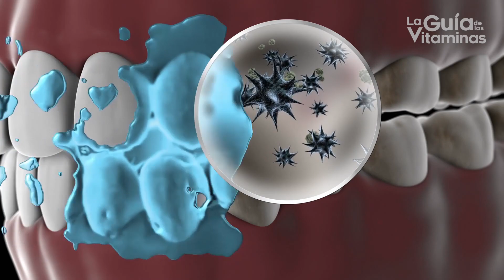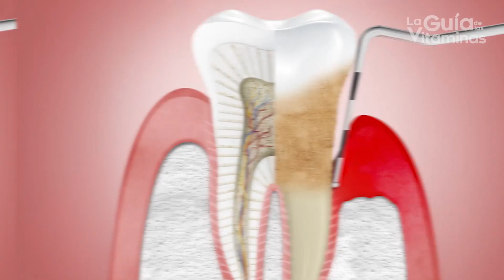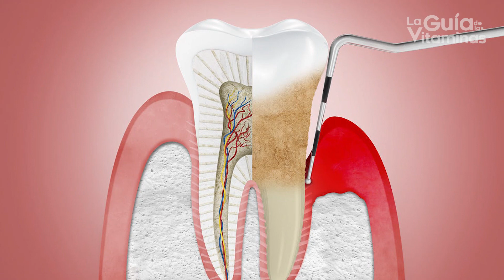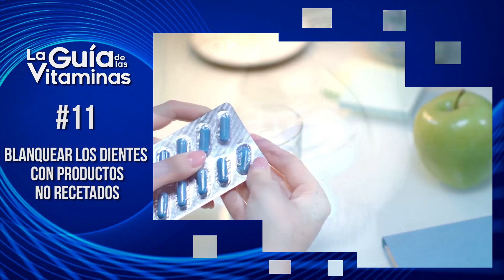17 malos hábitos que destruyen tus dientes con el paso del tiempo sin que te des cuenta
17 malos hábitos que destruyen tus dientes con el paso del tiempo sin que te des cuenta. ► Quiz para calcular tus macros y perder peso

Cada mañana al despertarte, luego de cada comida y antes de ir a la cama por las noches cepillas tus dientes, es una parte de tu rutina diaria que parece fija e inquebrantable porque sabes que al cepillar tus dientes estás cuidándolos y mantenido una higiene adecuada que te permite disfrutar de un aliento fresco y una sana dentadura.

Pero, ¿estás seguro de que lo haces bien? Si, ya se, llevas muchos años de práctica, desde niño aprendiste a cepillarte y con el paso de los años has incorporado nuevos elementos, mejores cepillos dentales, enjuague bucal, hilo dental, además de eso cuidas su esmalte e incluso usas gomas de mascar sin azúcar, pero aunque parezca difícil de creer, es muy posible que tras toda tu experiencia en higiene y cuidado dental, sigas cometiendo algunos errores que pueden dañar tu dentadura.

¿No me crees?, sigue mirando este video y descubrirás los 17 hábitos que destruyen tus dientes con el paso del tiempo y de los que no te habías dado cuenta.